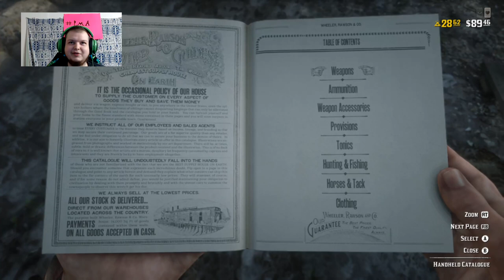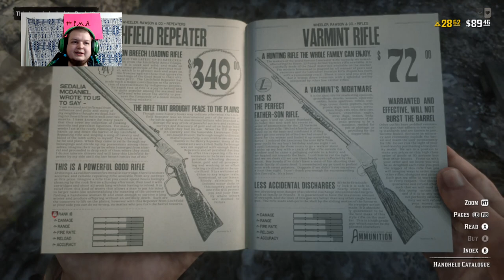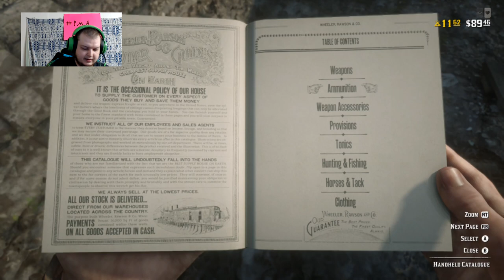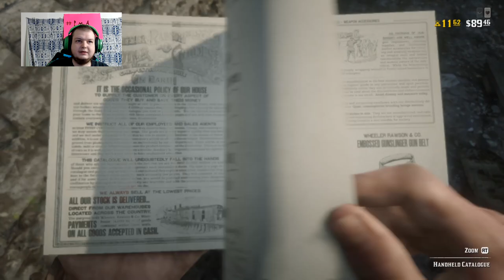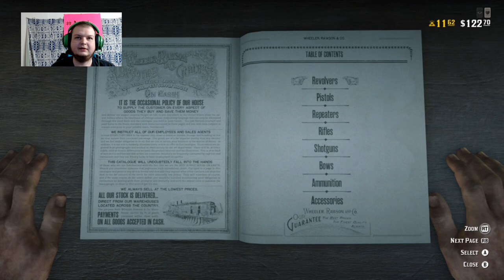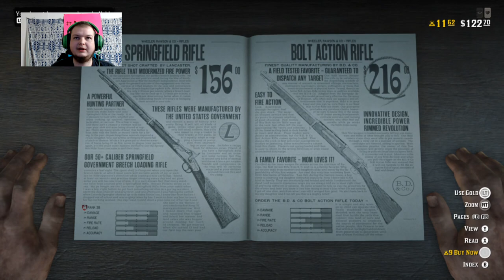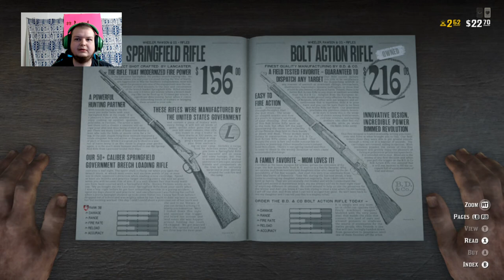RDR 2 online #010 Gators, fuckboy players and a train